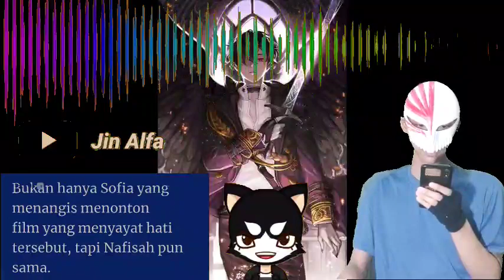Cerpen Romantis Ep 64 Terpaksa Menuruti Wanita Ngidam Cerbug Romantis